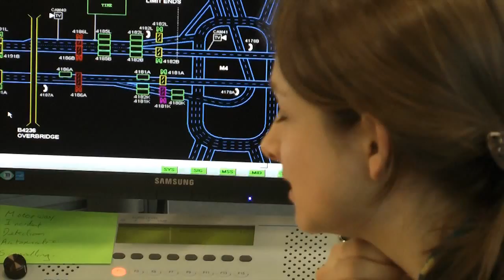REAL JOBS: Philippa Jefferis - civil engineering graduate at Amey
Philippa's a civil engineer with a passion for boats, and she uses technology to help keep us safe and well-informed as we travel around the country's roads. Philippa is on the graduate scheme at Amey and is currently helping install cameras to measure traffic and watch out for accidents. She's also helping improve the road network and the road surface you travel on to make sure car drivers have a smooth ride.

Teachers!